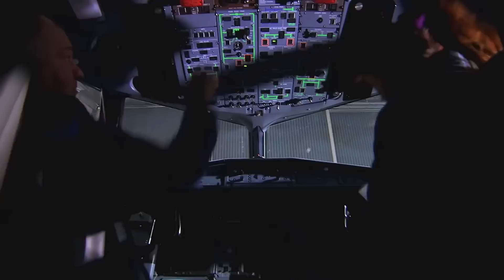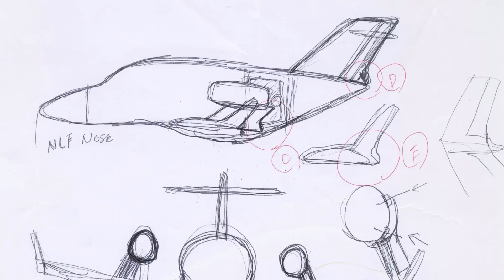HondaJet - light business jet from Japan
Honda HA-420 HondaJet — light business jet, developed by Honda Aircraft Company. The plane was designed Japan and in the United States. HondaJet is the first aircraft developed by Honda.